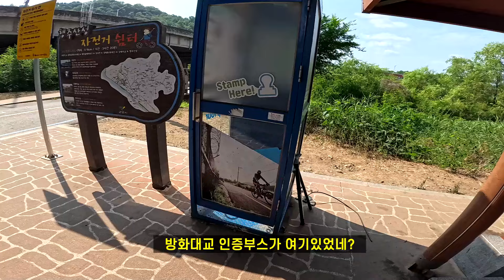우리동네 순환코스 라이딩 ! 운정--공릉천--창릉천 순환코스 라이딩/ 클빠링전문가 /자전거vlog/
오늘은 운정에서 공릉천과 창릉천을 지나서 돌아오는 순환코스로 가볍게 라이딩해봅니다 !
어이없는 클빠링에 통증과 기운빠짐으로 단축라이딩  했네요;;;

**최저가가  아니므로 검색후 이용바랍니다**
위 링크 접속 후 24시간내에 제품을 구매하시면  쿠팡 파트너스 활동의 일환으로,   이에 따른 일정액의 수수료를 제공 받을수 있습니다.